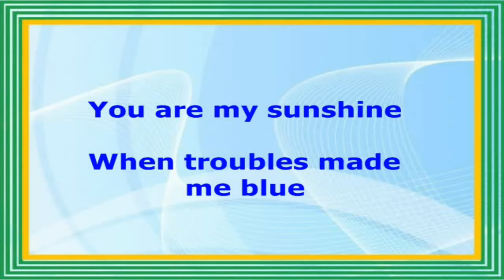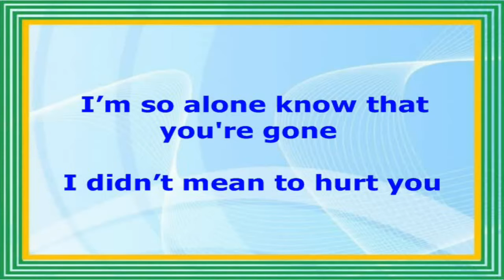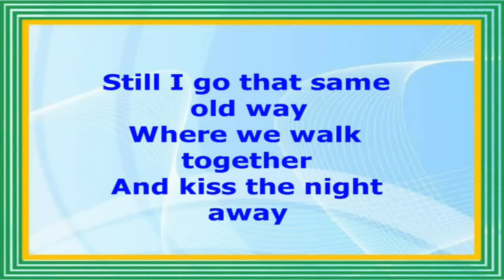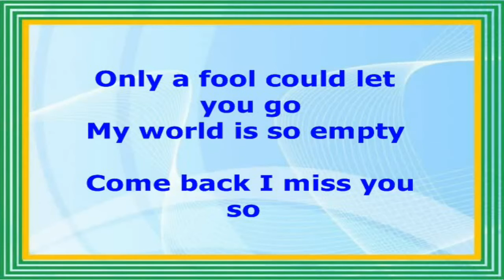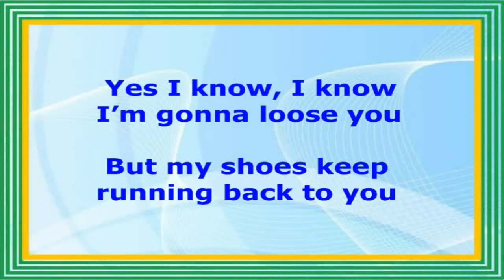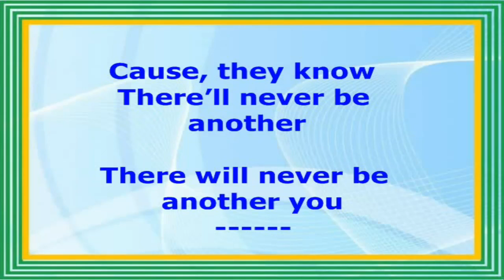I'm Gonna Loose You - The Classic (Lyrics Video)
I'M GONNA LOOSE YOU
(The Classics)

(The Source. On behalf of Telstar)